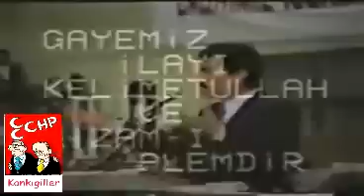islam gibi davamız yoktur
alparslan türkeş in konuşması , adam gibi adam , muhsin yazıcıoğlu, partiye veda, helal olsun